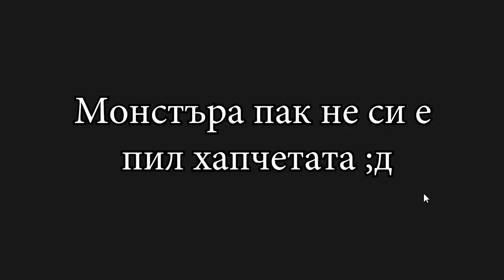НОВО НАЧАЛО С ПЕДО?